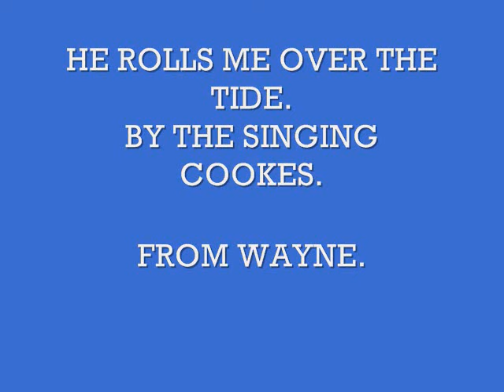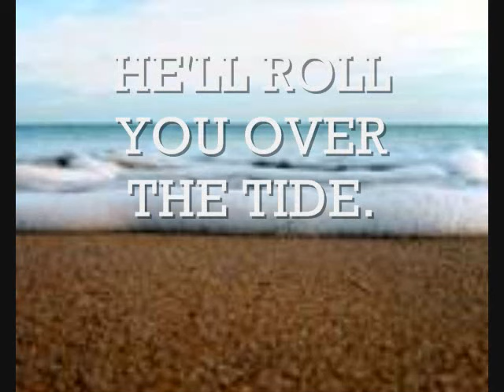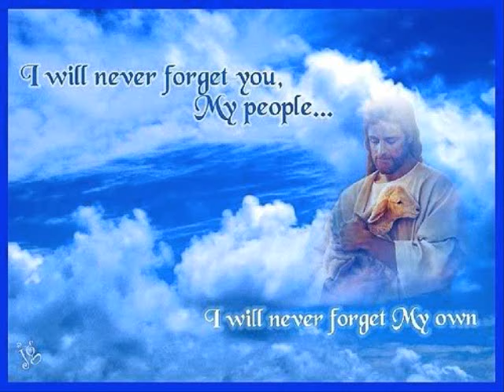He Roll's Me Over The Tide. By The Singing Cookes. 2015.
Done this song for Sherrywine.Hope this song is a blessing to you an how true the words of this song are.
And God bless you all for taking the time to watch. fr wayne.